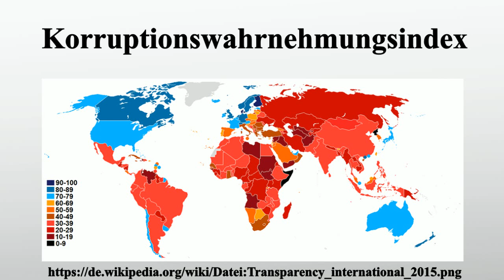Korruptionswahrnehmungsindex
Vielen Dank für Ihre Unterstützung:

Der Korruptionswahrnehmungsindex , wird seit 1995 von Transparency International, einer Nichtstaatlichen Organisation, die sich weltweit dem Kampf gegen Korruption widmet, in 180 Ländern erhoben .Spiritus rector des Verzeichnisses war Johann Graf Lambsdorff, Professor für Wirtschaftstheorie an der Universität Passau, der den Index 1995 konzipierte und bis einschließlich 2008 im Auftrag von Transparency International erstellte.Der CPI gibt dabei die Wahrnehmung von Korruption an.Er listet Länder nach dem Grad auf, in dem dort Korruption bei Amtsträgern und Politikern wahrgenommen wird.

Bild-Copyright-Informationen
Urheber Info: Turnless